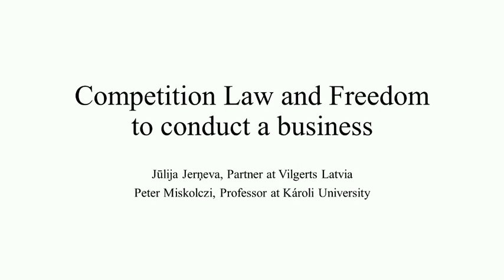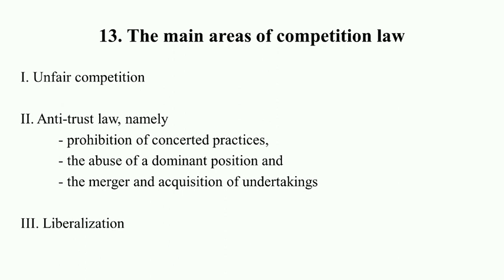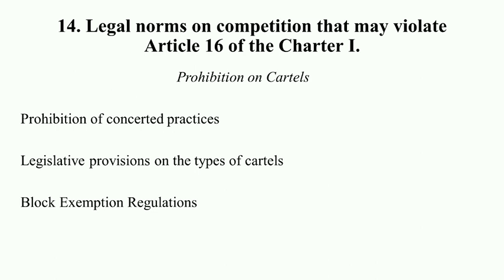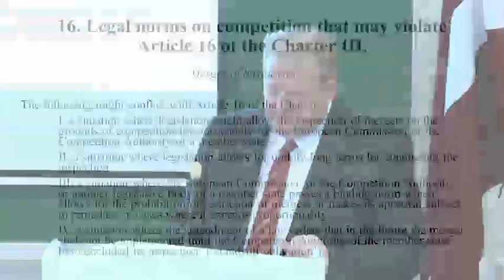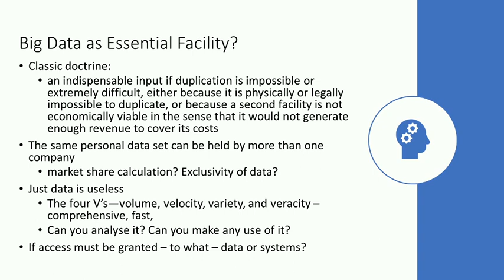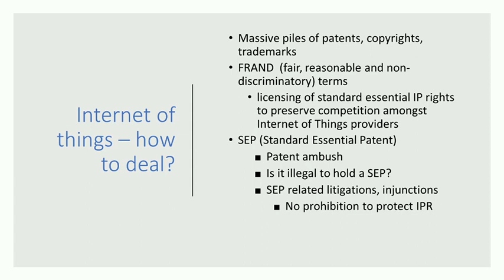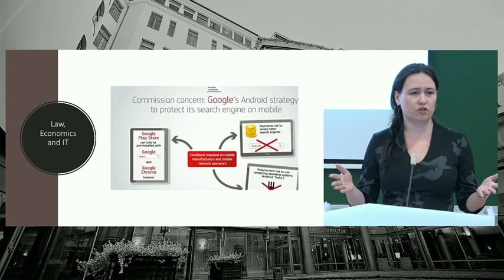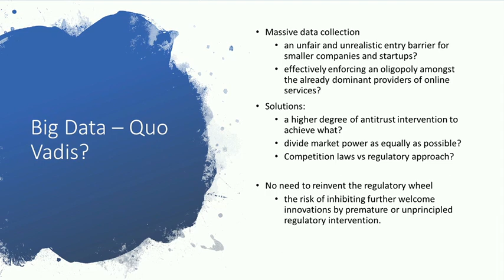Jūlija Jerņeva, Peter Miskolczi-Bodnár "Competition Law and freedom to conduct a business"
Speakers: Jūlija Jerņeva, Peter Miskolczi-Bodnár "Competition Law and freedom to conduct a business"